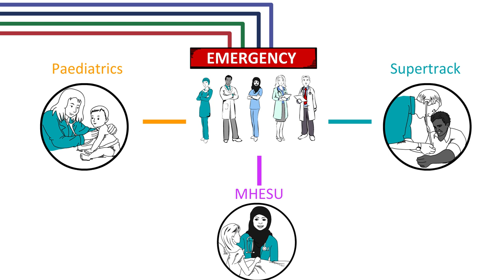Visiting the Emergency Department at St. Joe's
Here's some information to keep in mind when visiting our Emergency Department.